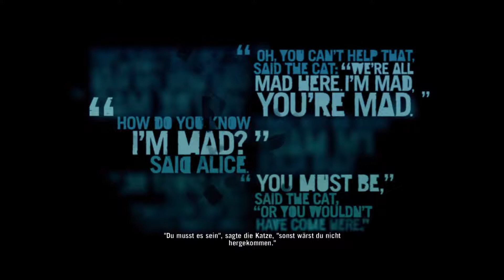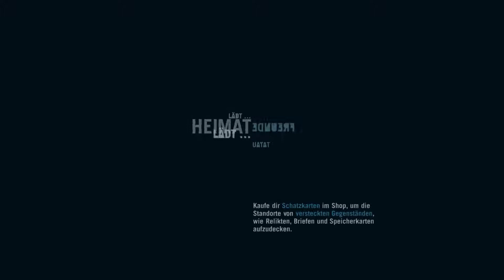Far Cry 3 #26 // Das war's mit Vaas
In Far Cry 3 schlüpft man in die Rolle von Jason Brody, einem jungen Mann aus Kalifornien, welcher zusammen mit seinen Freunden Liza, Oliver, Keith, Vincent Salas und Daisy sowie seinen zwei Brüdern Grant und Riley eine Asien-Tour macht. Zum Schluss dieser Tour werden sie von einem DJ dazu angeregt, über einer, angeblich Menschenleeren Pazifik-Insel Fallschirm zu springen. Während Grant seine Bedenken darüber äußert, blind zu springen, sind die anderen sofort dafür und drängen Grant förmlich dazu mitzumachen. Schließlich lenkt dieser ein. Während des Sprunges scheint alles gut zu laufen. Auch unten auf der Insel scheint es wirklich so, als wäre tatsächlich kein Mensch auf der Insel. Doch kurz darauf werden sie von den dort ansässigen Piraten, die zu einem Menschenhändlerring gehören und deren Chef Vaas Montenegro ist, entführt und in verschiedenen Gefangenenlagern gebracht.

Entwickler: Ubisoft Montreal, Massive Entertainment, and Ubisoft Shanghai
Publisher: Ubisoft